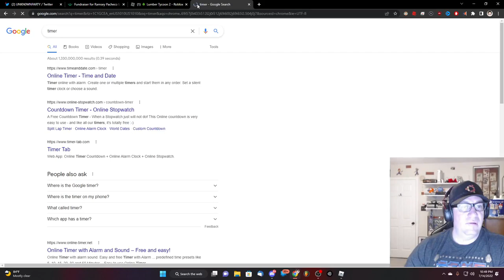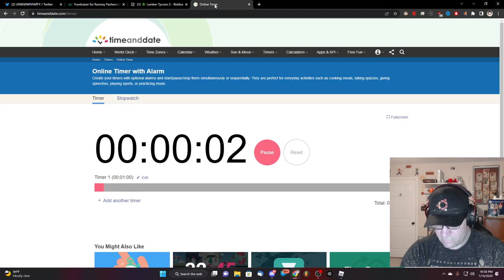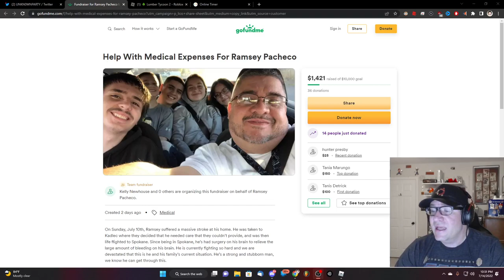Please Help. (not lumber tycoon 2)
Please find the time to share, donate, and help. Thank you.